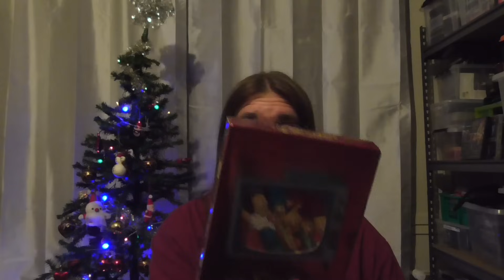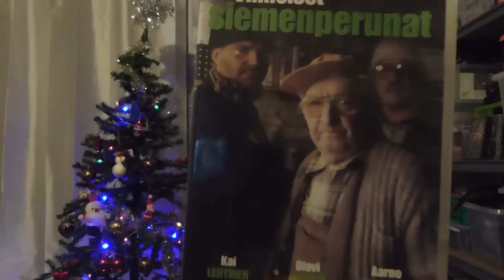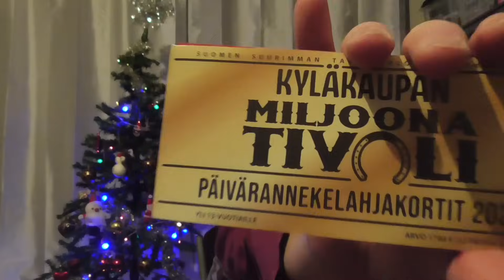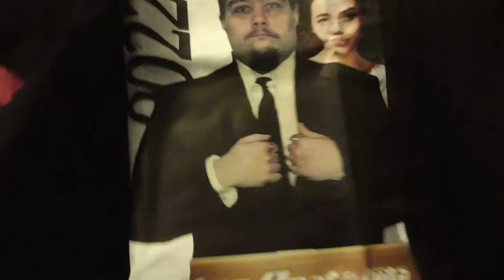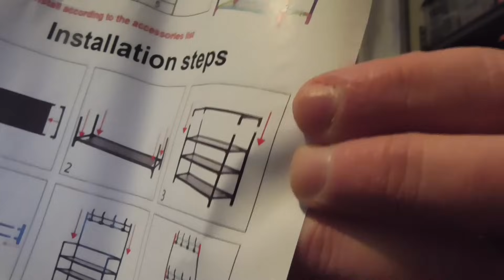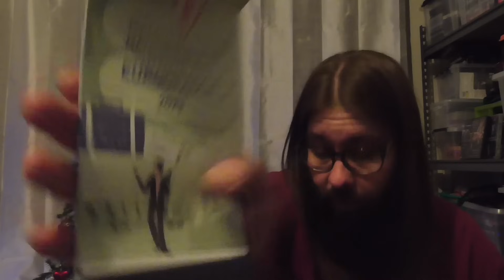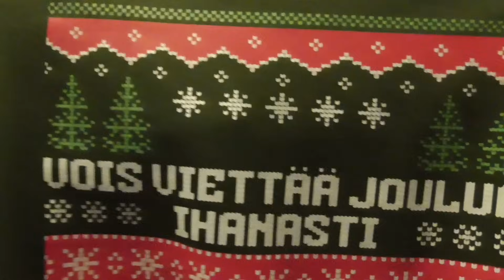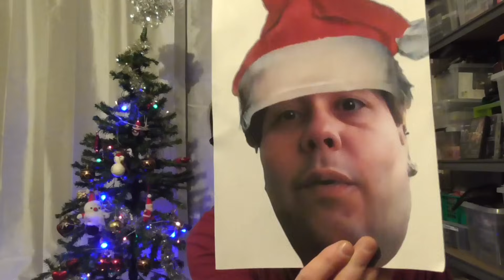Nyt availaan paketteja osa 3 JOULU